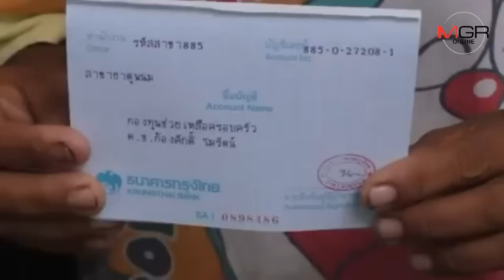เหมือนตายแล้วเกิดใหม่ 3 ชีวิตใช้เล้าไก่เป็นบ้าน ผู้ใจบุญพร้อมให้ความช่วยเหลือแล้ว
29/06/2017  เหมือนตายแล้วเกิดใหม่ 3 ชีวิตใช้เล้าไก่เป็นบ้าน ผู้ใจบุญพร้อมให้ความช่วยเหลือแล้ว
 นครพนม -เหมือนตายแล้วเกิดใหม่ ครอบครัวสุดรันทด 3 ชีวิตใช้เล้าไก่เป็นที่ซุกหัวนอนที่ ต.ดอนนางหงส์ ยิ้มทั้งน้ำตา หลังผู้ใจบุญติดต่อช่วยเหลือทั้งเงินบริจาค ข้าวของเครื่องใช้ ด้าน อบต.รุดต่อน้ำประปาและพาคนในบ้านตรวจสุขภาพเพื่อเตรียมตัวพบแพทย์รักษาโรคที่โรงพยาบาลแล้ว